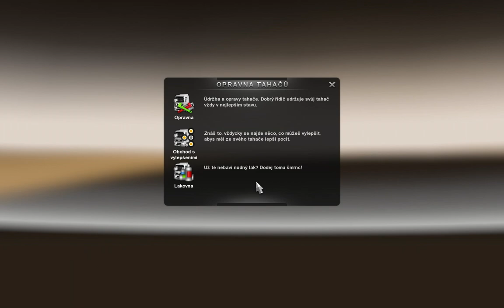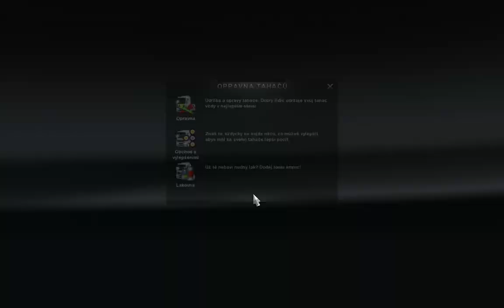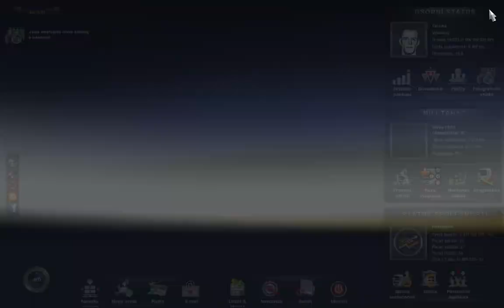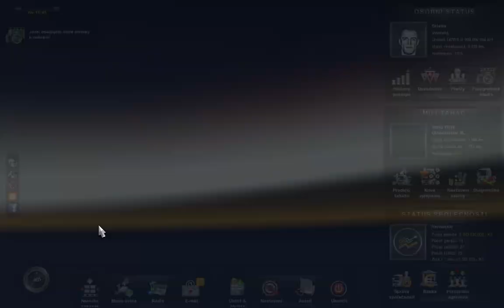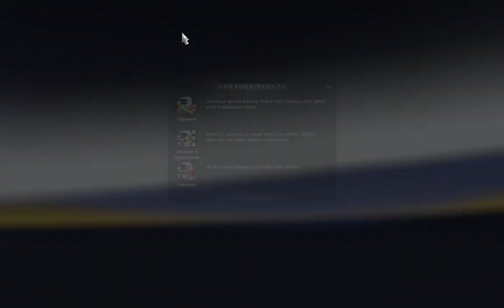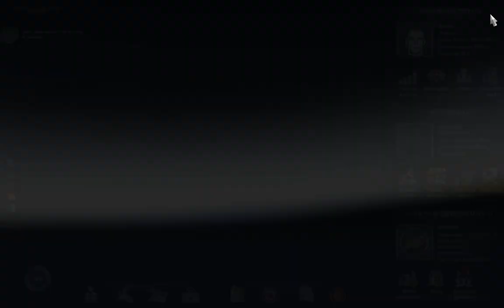Euro Truck Simulator 2 HD Gameplay 8